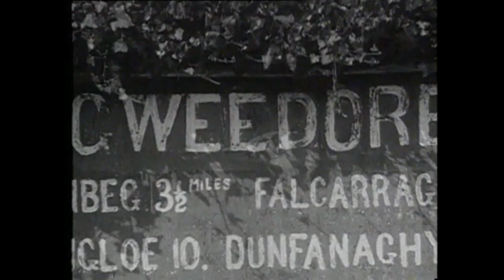Life in The Donegal Gaeltacht, Ireland 1969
In this part of Donegal, the population has grown in recent years. How will people make a living?

‘Gaeltacht’ visits Donegal to see how people make a living and survive in such a scenic but remote spot. Fishing, farming cutting and selling turf, light industries and tourism are the main sources of income in this Donegal Gaeltacht town.

Aindreas O’Gallchoir visits Mount Errigal and Gweedore (Gaoth Dobhair). With a growing population, how do people make a living? Local school teacher and part-time fisherman Seán McGinley who talks about making a living and the future of tourism and turf cutting.

The programme was filmed on location in Gweedore, Ranafast, Crolly, Falcarragh and Annagry in July and August 1968.

This episode of ‘Gaeltacht’ was broadcast on 3 April 1969. The presenter is Aindreas O’Gallchoir. This version of the broadcast includes subtitles in English.

‘Gaeltacht’ was a series of six programmes which examined life in various Gaeltacht areas of Ireland including Conamara, Co. Galway and An Rinn, Co. Waterford. Chaith léiritheoir Colm Ó Laoghaire bliain ag dul thart ar na Gaeltachtaí le foireann scanánaíochta. Bhí borradh faoi leith le feiceáil i dTír Chonaill.